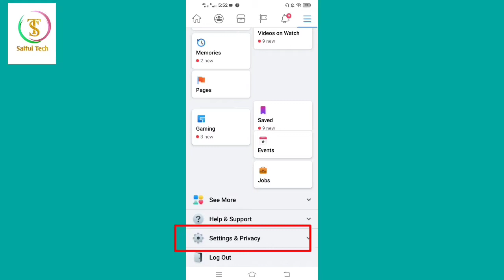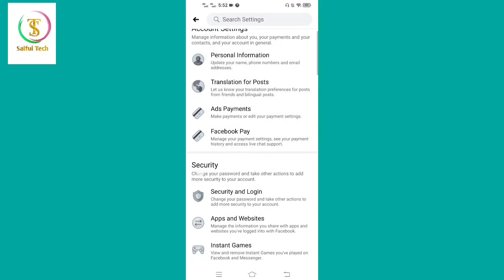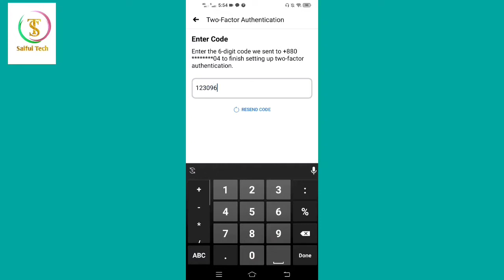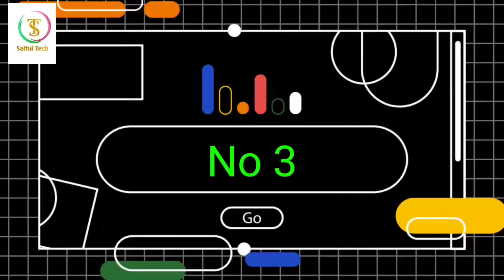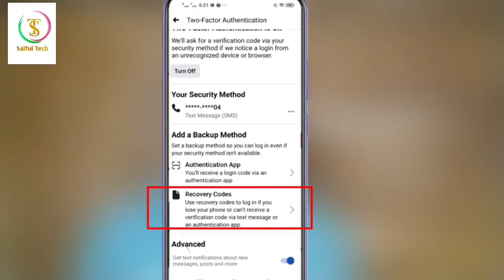How To Use Facebook Two-Factor Authentication | Code Problem | How To Work To Step Verification?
Ay video te dekhano hoyece Facebook two factor authentication & two factor verification kivabe on korte hoy & two factor verification kibave kaj kore recovery code kaj na korle ki korte hobe, Facebook two factor verification er sob bisoy e kotha bola hoyce ay video te, channel ta subscribe korun,

📞 CEO,Founder & Director
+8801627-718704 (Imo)